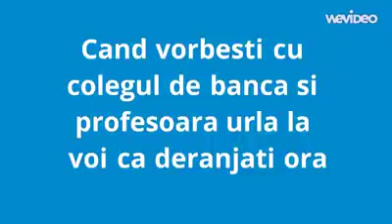Cand vorbesti cu colegul de banca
©Stefan Dumitrescu in grupul Junimea